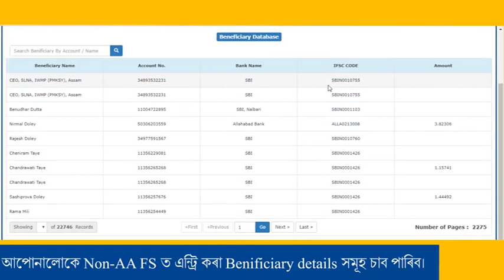ASPIRe | FS (Beneficiary)